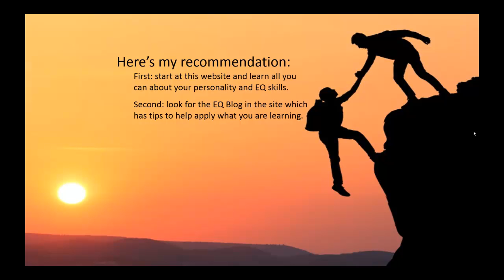TypeFocus Videos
These videos will help you be a better person and enjoy life more. You'll learn how to communicate and handle conflict more effectively. Each video is only a few minutes long because we want to help you get the main idea - then it's over to you to make it happen.